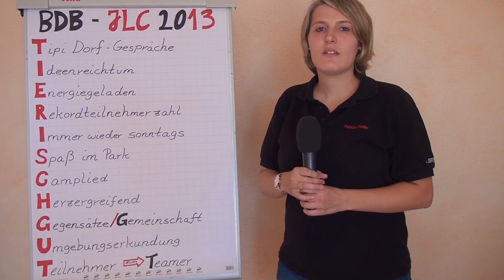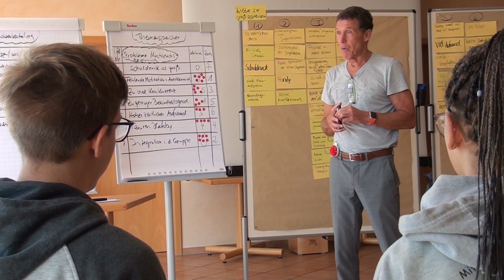10. BDB Jugendleitercamp 2019: 10 Jahre - 10 Geschichten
Zum 10. Jubiläum des BDB-Jugendleitercamps lassen wir Teilnehmende und Weggefährten über die Entwicklung des Camps erzählen. Als FSJ-Projekt im Jahr 2010 ins Leben gerufen, hat sich das BDB-Jugendleitercamp mittlerweile als fester Bestandteil der Jugendleiterausbildung im BDB etabliert.